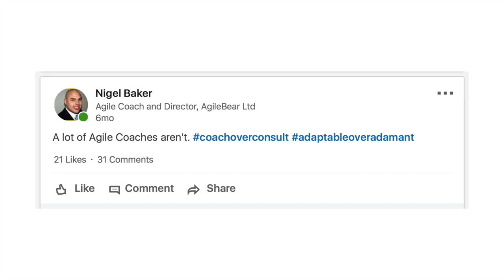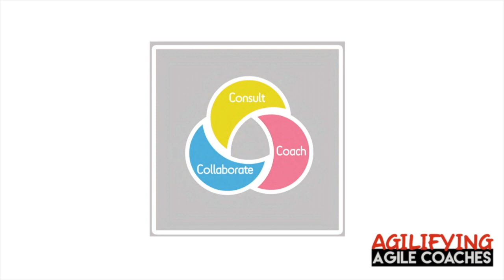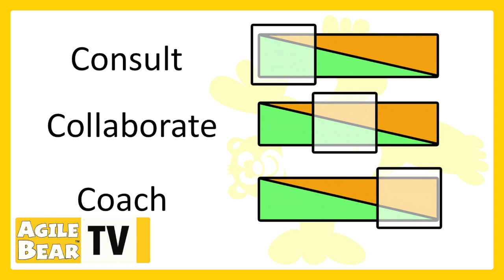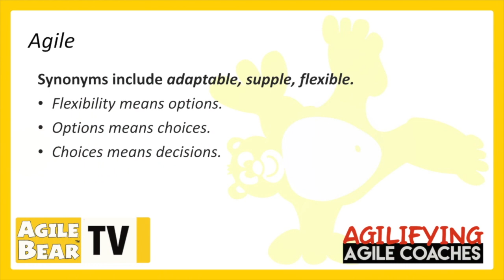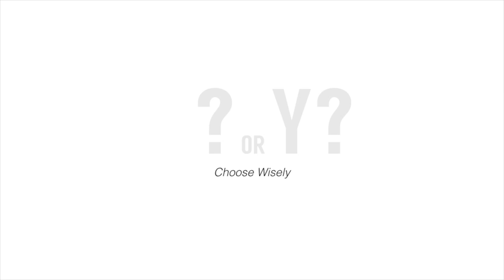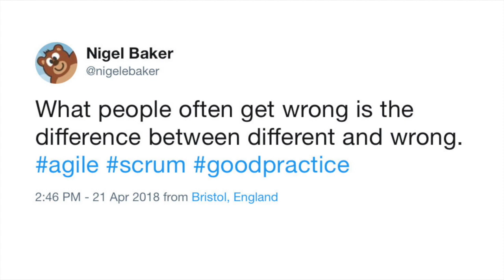Agilifying Agile Coaches 1: Agilifying Stances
This is video 1 in a 6 video series focusing on bringing agility to the world of Agile Coaching and consultancy. This video focusses on Coaching Stances.